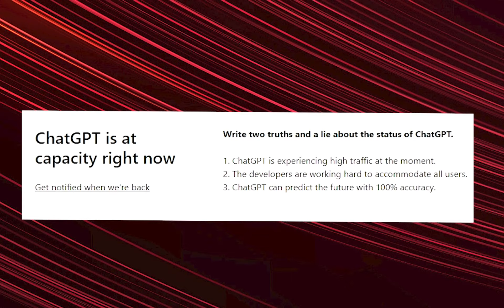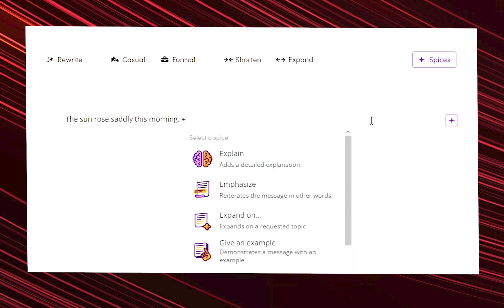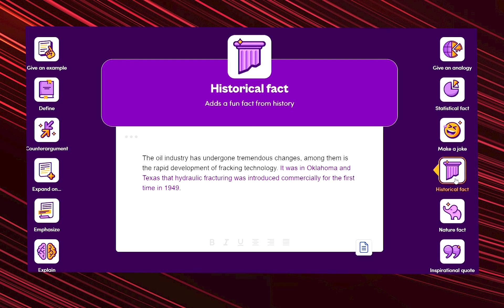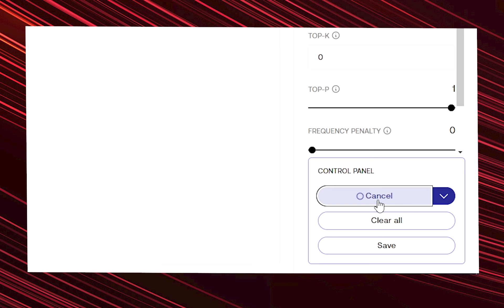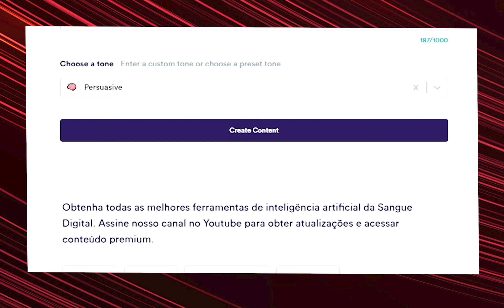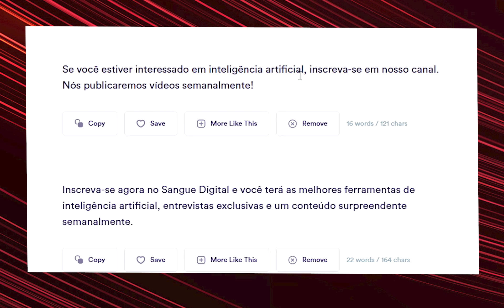ChatGPT: quanto custa a versão paga + 3 ferramentas de inteligência artificial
Você deve estar acompanhando essa explosão de novas ferramentas de inteligência artificial. Toda semana surge pelo menos uma ferramenta nova. Mas o ChatGPT, de alguma maneira, conseguiu se destacar dentre todas elas. Foi a ferramenta que conseguiu furar a bolha dos especialistas e está incentivando pessoas de outras áreas a experimentar a tecnologia generativa e incorporar ela no dia a dia profissional.

Junto com todo esse sucesso, também começaram os problemas. De janeiro pra cá tá cada vez mais difícil usar o ChatGPT por conta da sobrecarga nos servidores, que provoca lentidão nas respostas e quedas frequentes do serviço.
Por isso, ninguém ficou surpreso quando a Open.AI lançou a versão paga do ChatGPT, conhecida como ChatGPT Professional. Neste vídeo, eu vou mostrar quanto vai custar pra usar o ChatGPT Professional, quais são os privilégios que você vai desfrutar como pagante do serviço e, como bônus, eu vou trazer também mais 3 ferramentas diferentes de Inteligência Artificial que podem ser úteis no seu dia a dia.

Mais vídeos com dicas sobre IAs e FERRAMENTAS ÚTEIS que você pode gostar:

- Como usar o ChatGPT de um jeito mais fácil: a extensão do Chrome para ChatGPT que encontra PROMPTs

LINKS DAS FERRAMENTAS CITADAS NO VÍDEO

Capítulos
00:00 ChatGPT é incrível
00:43 Furou a bolha dos especialistas
01:16 ChatGPT fora do ar
01:35 ChatGPT Professional
02:19 Vale a pena pagar pelo ChatGPT?
02:40 ChatGPT free ainda existe?
03:28 Concorrentes do ChatGPT
04:17 IA geradora de texto que cita fonte
06:07 IA que modera comentários
07:36 IA que gera texto em Português
08:50 7 sites gratuitos